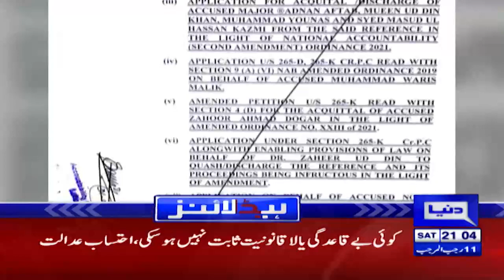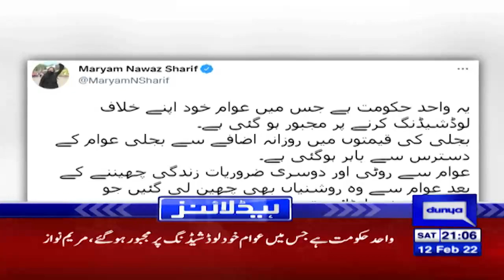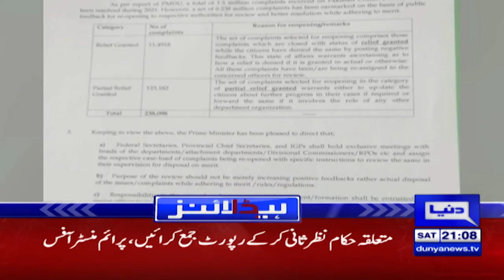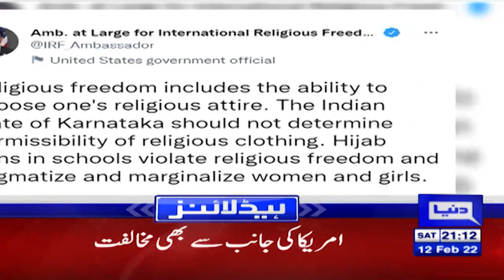Fazlur Rehman meets Chaudhry brothers | Dunya News Headlines 9 PM | 12 Feb 2022